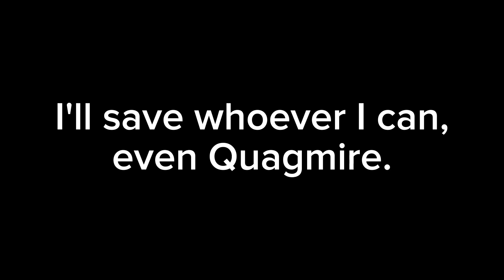FNF QLS: Deathly Dystopia Art Concept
Song and mod by Maxandcheese

Brian design by me

Death and Corrupted Death by @SlickSelever1